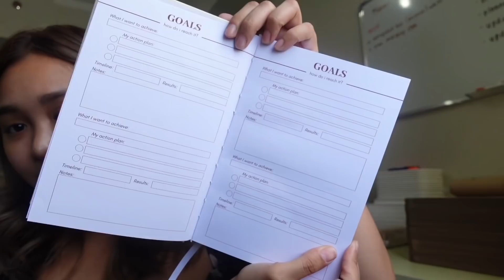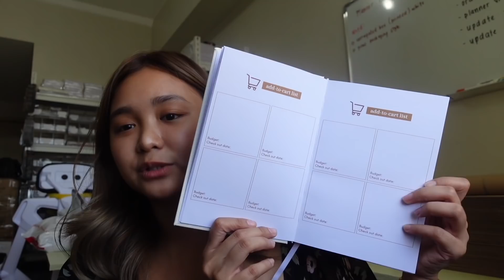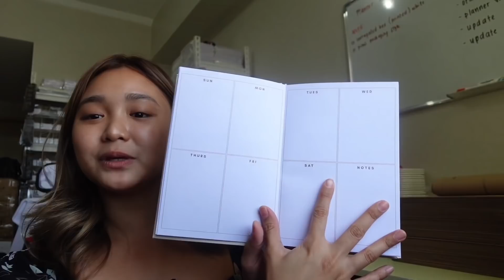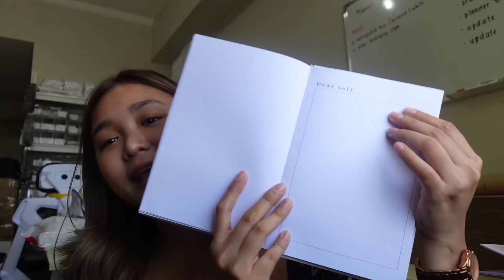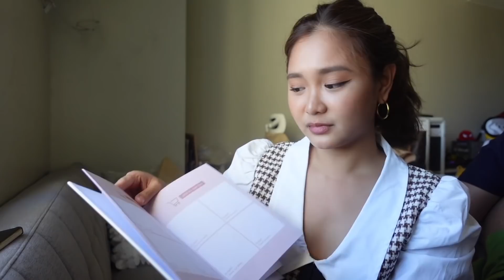My planner is here! Flip-through + pack with me!